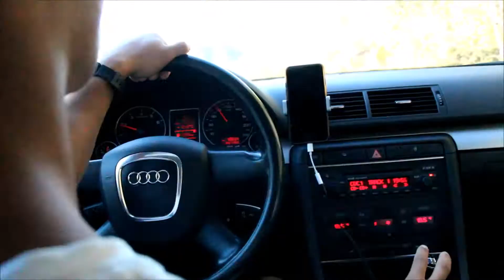NORWAY - KJERAGBOLTEN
This trip was absolutely worth with amazing people.